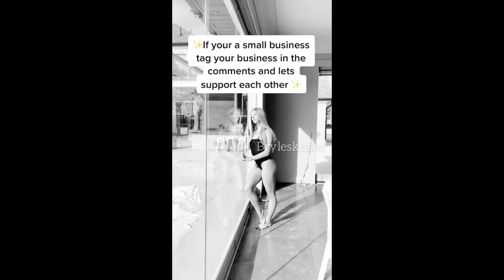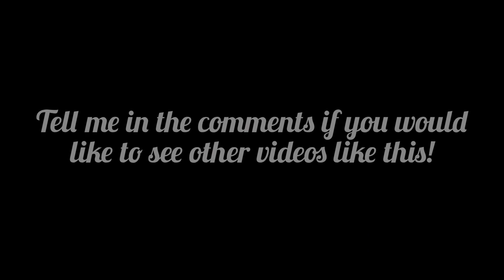Briar Nolet - Photoshoot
She is so damn gorgeous!!!😫🤩🤩